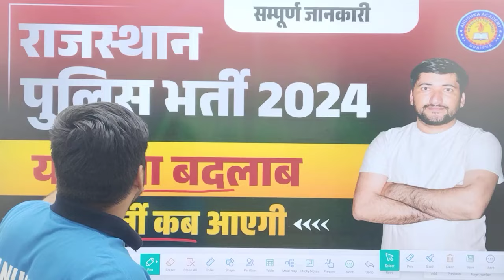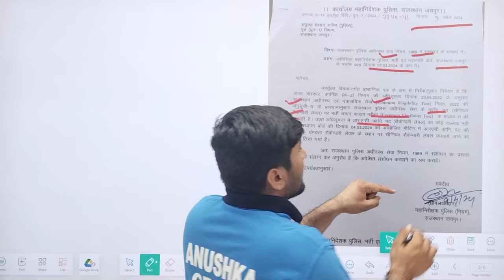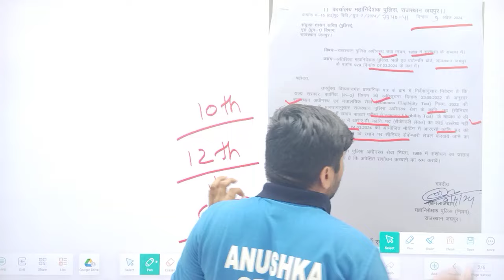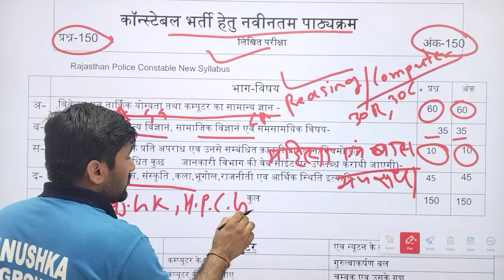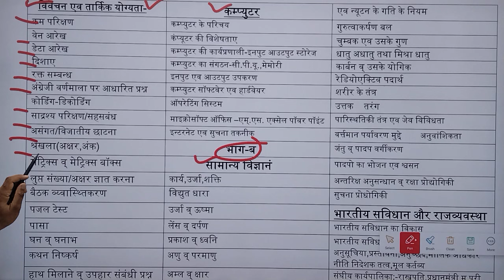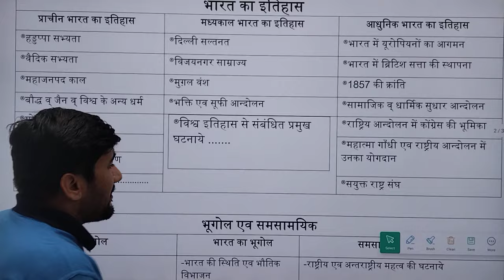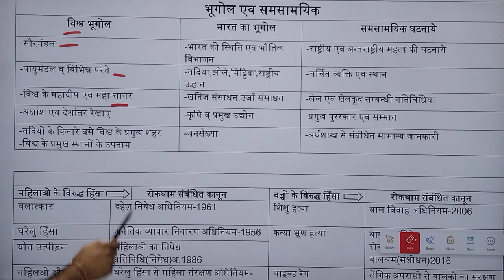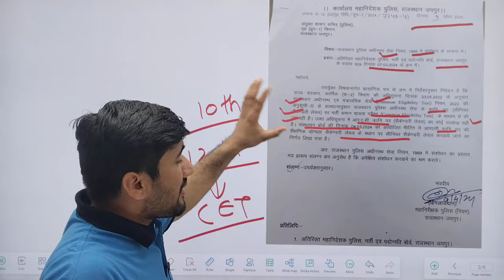Rajasthan Police Constable New Vacancy 2024 Notification, Exam Date, Form Date, Pattern RAS Bharti